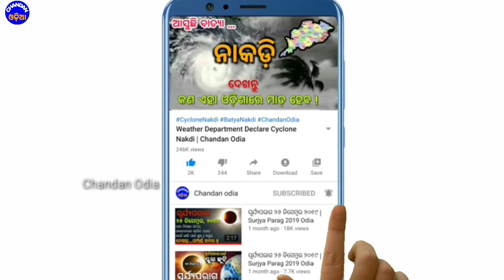7th Pay Commission 5% DA Hike For Odisha Govt. Employees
Rajya sarakari karmacharinka Badhila Mahanga Bhata